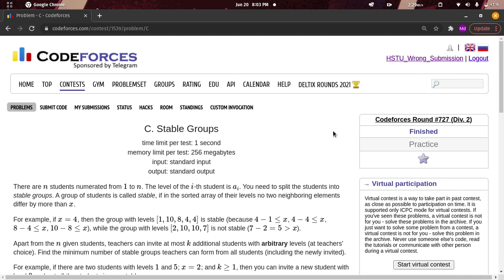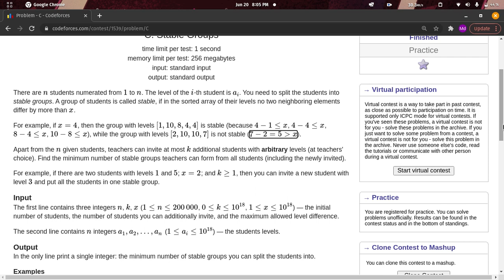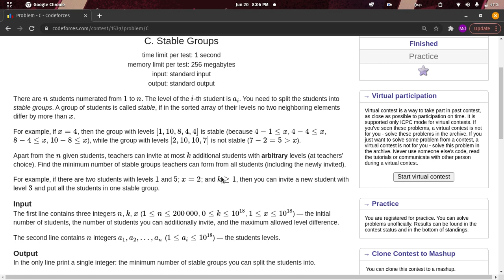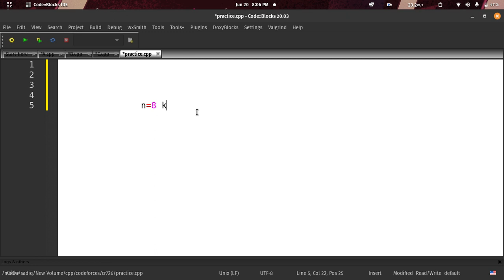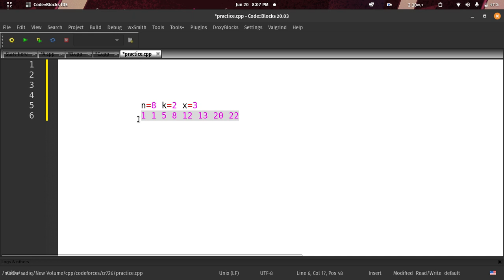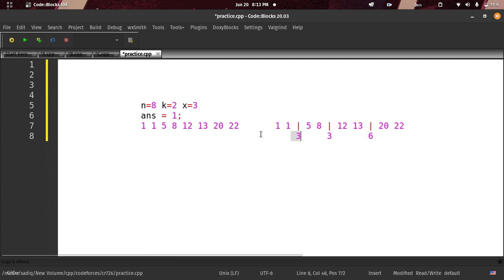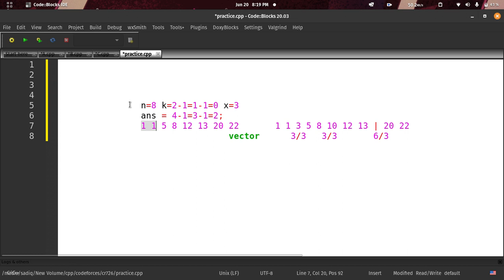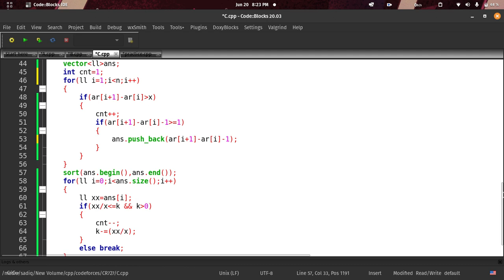C. Stable Groups | Codeforces Solution | Codeforces Round 727 Div2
in this video we will solve and discuss codeforces solution " C. Stable Groups" in c++.

wrong submission.